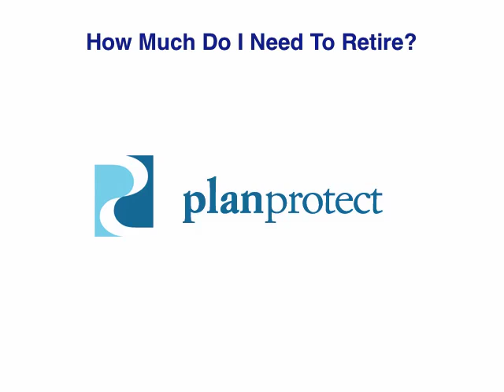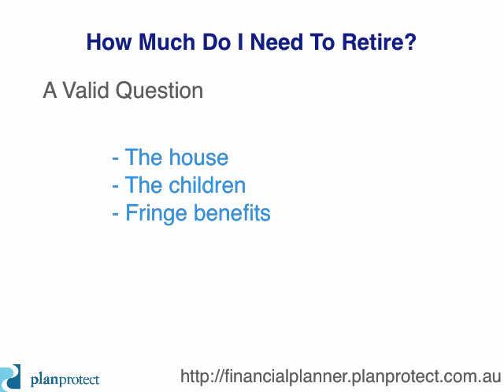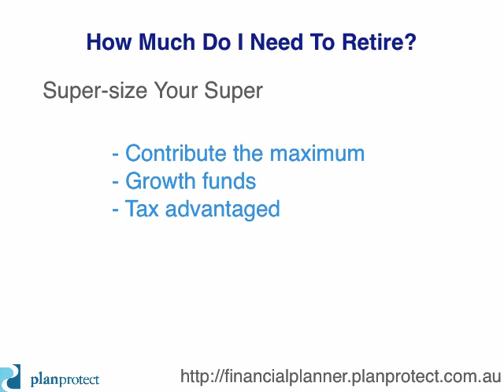How Much Do I Need To Retire?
Answers the question "How Much Do I Need To Retire?" and how to super-size your superannuation.